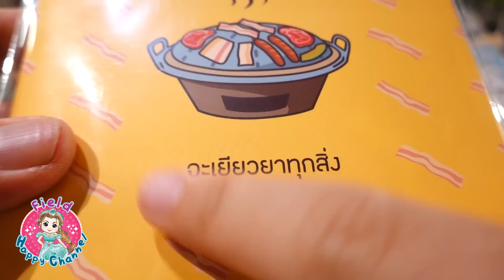เลือกซื้อ เครื่องเขียนก่อนเปิดเทอม Field Happy Channel